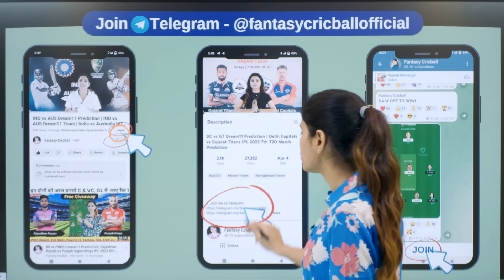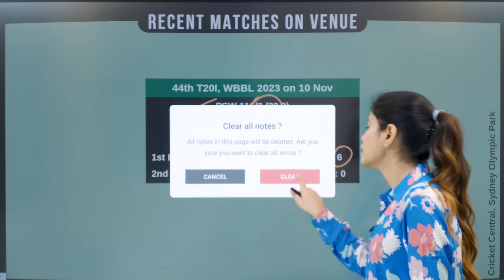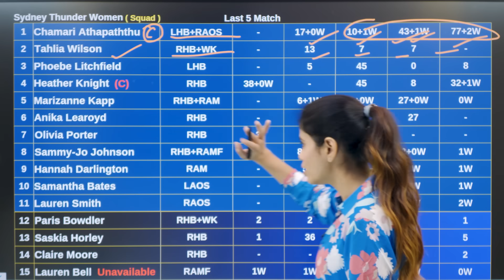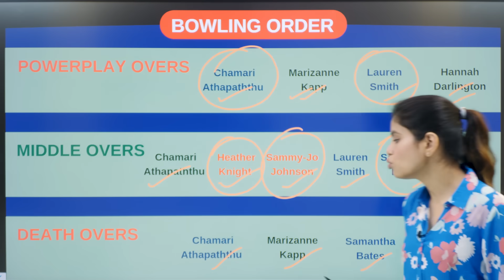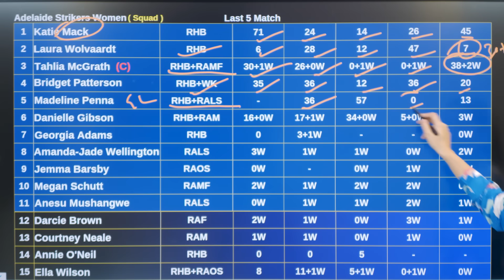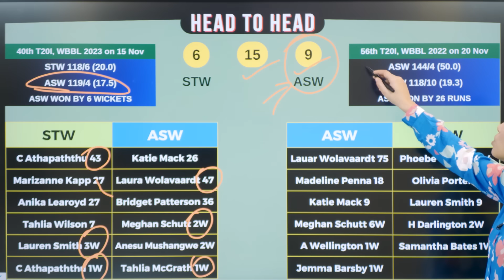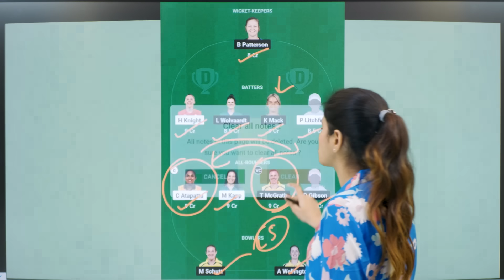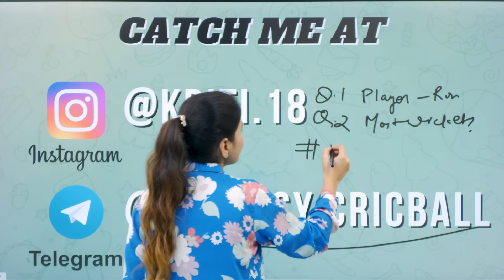ST-W vs AS-W Dream11 Prediction | st w vs as w dream11 prediction today match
ST W vs AS W Dream11 Prediction | st w vs as w dream11 prediction today match | st-w vs as-w dream11 | st w vs as w dream11 team | st w vs as w wbbl 2023 48th match dream11 prediction | Fantasy Cricball
1. Join me on Telegram :

1. ST-W vs AS-W Dream11 Prediction
2. ST-W VS AS-W Dream11 Team
3. st-w vs as-w dream11
4. st-w vs as-w dream11 prediction today match
5. st-w vs as-w dream11 prediction today
6. st-w vs as-w dream11 prediction tomorrow match
7. st-w vs as-w pitch report
8. st w vs as w 48th t20 Match
9. st w vs as w match highlights
10. st vs as dream11 prediction
11. st w vs as w dream11 team today
12. st w vs as w dream11 team prediction today
13. as w vs st w dream11 prediction tamil
14. ST-W vs AS-W 48TH Match Dream11 Team
15. Sydney Thunder Women vs Adelaide Strikers Women Dream11 GL Team
16. ST-W vs AS-W me aaj kon jitega
17. Adelaide Strikers Women vs Sydney Thunder Women Dream11 Prediction
18. Sydney Thunder Women vs Adelaide Strikers Women Dream11 Prediction
19. Today Match Prediction
20. 21st November ka Match
21. WBBL T20I 2023 21st November
22. ST-W vs AS-W dream11 prediction
23. AS-W vs ST-W Match Prediction
24. ST-W vs AS-W Dream11 team of today match
25. ST-W vs AS-W T20I WBBL 2023 48th Match Prediction
26. STW vs ASW Match Prediction
27. Adelaide Strikers Women vs Sydney Thunder Women 48th T20I Match
28. Sydney Thunder Women vs Adelaide Strikers Women Dream11
29. Adelaide Strikers Women vs Sydney Thunder Women Dream11 Team
30. Sydney Thunder Women vs Adelaide Strikers Women Playing 11

Your Queries -
WBBL Match 2023 Live Streaming
WBBL T20I Match 2023 Live Telecast
Adelaide Strikers  Women vs Sydney Thunder, 2023
sydney thunder women vs adelaide strikers women
Fantasy Cricball
Fantasy Cricket guru
XYZ Prediction
ST-W vs ASW 48th T20 Match 2023
ST W vs AS W
WBBL 2023 48th Match Prediction
stw vs asw dream11 prediction
st vs as dream team
st w vs as w dream11
st w vs as w grand league team kaise bnaye
sydney thunder vs adelaide strikers 48th t20 match dream11 prediction
stw vs asw gl team
st w vs as w gl team of today match
st vs as dream11 team of today match
st-w vs as-w dream11 team
as w vs st w 48th t20i 2023 highlights
stw vs asw 48th t20 2023 dream11 team
st w vs asw  live streaming 2023
stw vs asw live t20 match streaming 2023